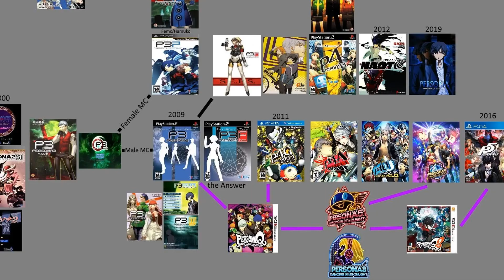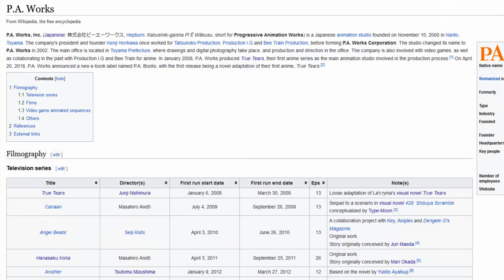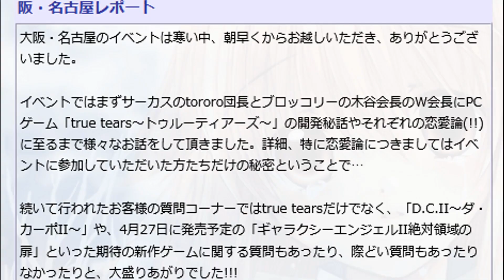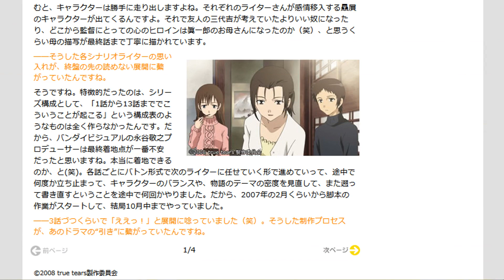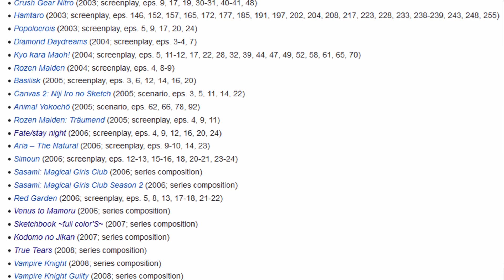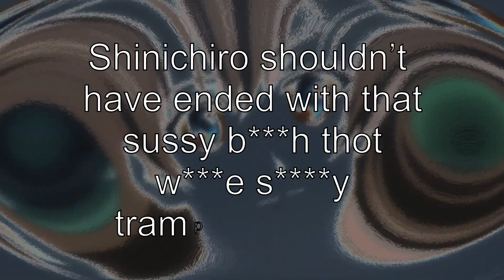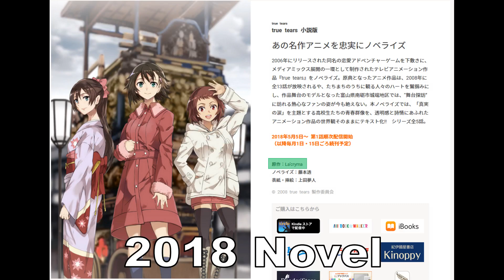How an Anime Adaptation became an Original Story written by Mari Okada.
Anime adaptations are many fans dream come true for the works they love. They can revisit the series in a new medium as it evolves into a media mix. However, one fandom was not so lucky: the big hit visual novel True Tears. Follow along as I tell about how the True Tears adaptation evolved into an original story written by Mari Okada, which is what she considers a turning point in her career.

Timestamps:
00:00 - Adaptation Process
00:47 - True Tears as a Visual Novel
02:14 - True Tears as an Anime
03:48 - Hiring the New Recruit: Mari Okada
04:51 - Spoiler Warning Beginning
05:12 - Spoiler Warning Ends
05:34 - Okada's Writing Leaps Through Times
06:35 - Syke

True Tears interview with Kenji Horikawa, speaks of origins of the production, Bandai selling project to other studios and a deal between them and La’cryma for a thematic adaptation, Nishimura recommending Mari Okada and her work on True Tears
P.A. Works News Broadcast Interview talking about freedom of creating anime productions, using True Tears and Professor Layton as an example
Mari Okada Interview discussing work in late 2000’s; speaks about different ending and meetings with Nishimura and Morita
True Tears voted by fans to get Blu-ray release, barely edged out mecha series Zegapain